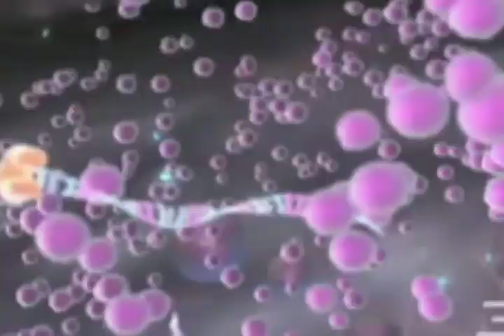CORTE O MAL PELA RAIZ - SIMPLES RAP'ORTAGEM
Jorge Hilton e Preto Du na caricatura de Pinho Blures. Representam os personagens sertanejos Tião e Zeca no show do Simples Rap'ortagem. Essa faixa foi gravada em São Paulo no Atelierstudios com a participação do gaitista Peu. A faixa faz parte do CD "Em Primeira Mão" do grupo. Saiba mais

LETRA: Corte o Mal pela Raiz
AUTORIA: Jorge Hilton

Terezinha de Jesus, descendente de Lampião
Te avisou tu não botou fé, agora ta chorando em vão
Ta lamentando esperançoso, ainda não caiu a ficha
Ta achando que o bilau é que nem rabo de lagartixa

Quem cresceu, adivinha?
Foi Calango, filho da Terezinha
Neto de quem ganhou fama no nome
Odete Guilhotina de bilau de homi
Dos maridos que teve durante sua vida
Rancou bilau de dois o outro deixou ferida
Família unida vai lançar um manual
O segredo da mulher ser feliz está no pau

O poder de Sansão, está em suas mãos
Corte o mal pela raiz (decepe), Corte o mal pela raiz (2X)

Pior que morrer é desfilar de olho roxo
Não quer ver as guerreiras humilhadas por um froxo
Qual o homem que não se impressiona
Se visse a mãe ou irmã com a cara cheia de hematoma?
Covardia Calango não tolera
Se bater em mulher cumpade, já era
Se você ver seu pai batendo em sua mãe não se entregue
Ajuda não negue, se transforme em jegue
Lembra do ditado? não meta a colher
Meta um cabo de vassoura pra que respeite a mulher
Que te gerou, carregou, nove meses na barriga
Negou o citotec cumpade, parta pra briga
Se ele for padrasto, chame sua barreira
Arranque o coro dele, a gaveta é certeira
Onde guarda a arma, a sorte do momento
É se entregou a campanha do desarmamento
Se deixou marca no teu corpo, efeito dominó
Corta o bilau dele depois faz um ebó
Com a espada de oxossi corte o mal pela raiz
Joga no Dique se afunda tu vai ser muito feliz
E se um dia acontecer dele te contaminar
Com o vírus da AIDS, não vá se desesperar
Corta o bilau dele a simpatia é pra valer
Ponha uma camisinha, leve pro Padre benzer
Aproveite e fique rica tudo em nome do senhor
Criando um comercio de bilaus com o pastor
Humilhação, desrespeito, isso que é coisa do cão
A igreja universal vai apoiar a sua ação

Nova lei se soma a Maria da Penha
A lei "Maria é Lenha"
Que estabelece o direito da mulher de antemão
Corta bilau em qualquer ameaça de agressão
Se tu não é perfeito, não exija perfeição
Se não dá mais, cadê o homem? Termine a relação
Jamais levante a mão, nem a mulher crie o costume
De sair cortando pau por ciúme
E se até mesmo comprovar traição
E não quer dá perdão, é direito, termine a relação
Terezinha Guilhotina descobriu a sua força
Sem o dito cujo até o Huck vira moça
A seta, do rabo do diabo apontou
A faca, o cabo Terezinha segurou
Pai do Calango, viu a fúria da mulher
Que mandou seu bigulinho passear no HGE
He, he, viu sacana
Já diz o ditado: tudo se resolve na cama
Ele morreu? vai na Cidade da Luz fala com Medrado
Para doutrinar o espírito capado
Calango e Dona Tereza dão o recado:
Trate os outros do modo que quer ser tratado
Todo machista em questão espiritual
É um obsessor do próprio bilau
Não se previne? Não veste a camisa?
Liberta o bigulinho desse ser que o escraviza
Te engravidou, corta o premio querida
E não assumiu, leva pra Ivete expor na avenida
Se ele quiser te empurrar citotec você compra
1 litro de conhaque deixa a mente dele tonta
Põe ele de quatro, tu empurra logo uns sete
Depois tapa o buraco com o resto de chiclete
Que destino horroroso!
O senhor dos anéis vai perder o precioso
Se quem bateu tiver olho esticado, segue a lei
Decepe a minhoca e leve pra tomar johrei
Manda por sedex presente pra mãe do moço
Corta certeiro, o que parece mas não tem osso
Divulgação, a mídia gosta de miséria
Liga pra SimplesRap que a gente faz a matéria

SHOWS
Vanessa (71) OI 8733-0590 / TIM 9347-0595